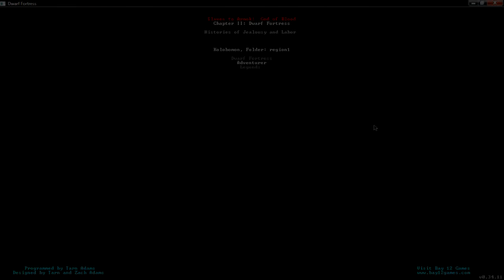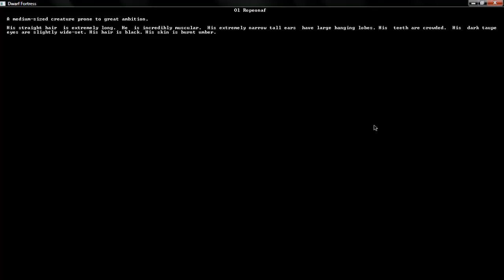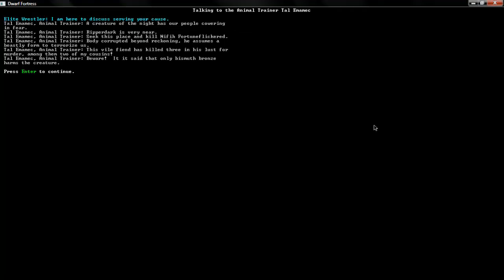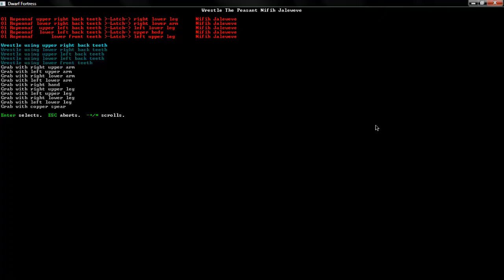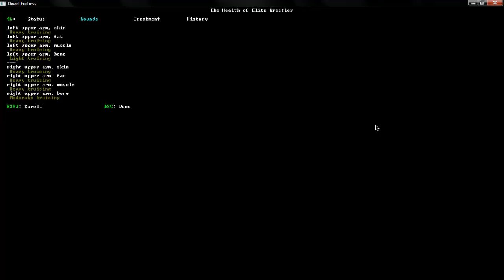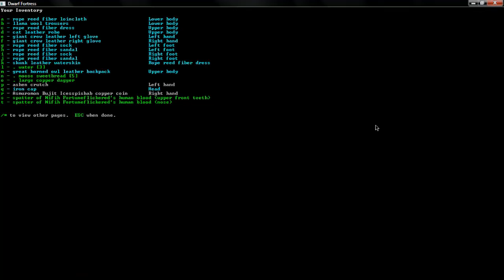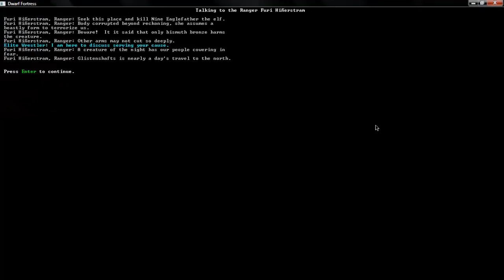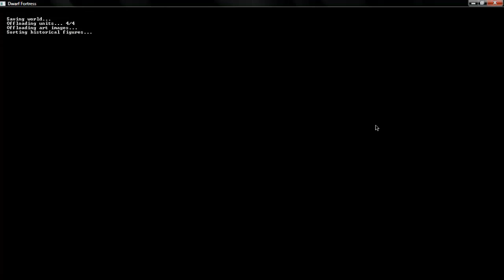Let's Play: Dwarf Fortress: Ep.3 Ol Biter Guru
This time we are a Jaw god among men, but can we face our past enemies?

P.S. The reason I put these 3 out so fast is to make up for the week I am to be gone. I will be back next Sunday and will be releasing more video's then

Amazing Background Music: The Balanced Dunes by Simon Swerwer